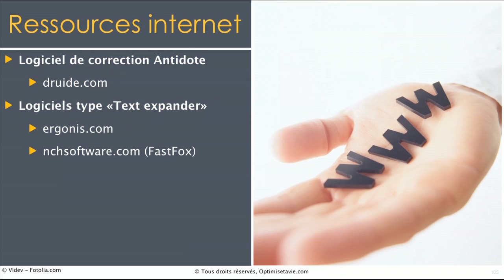Logiciels pour écrire rapidement (ressources)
Voici quelques ressources pour aider à écrire plus rapidement:

00:16  Logiciel de correction Antidote
00:23  Logiciels de type « Text expander »